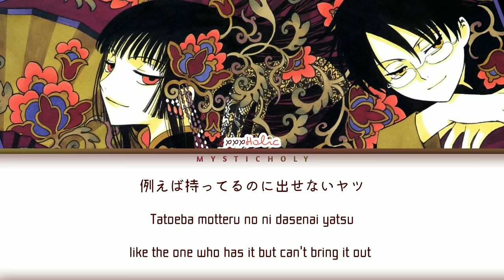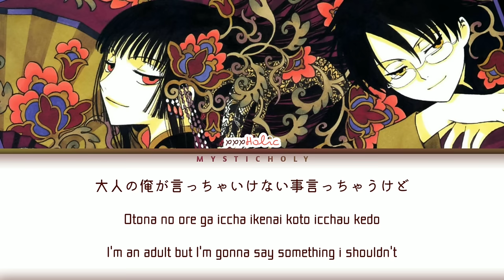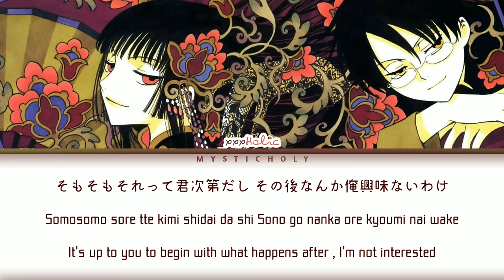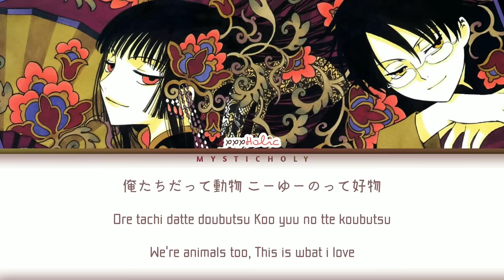「×××HOLiC」Theme song → Habit by SEKAI NO OWARI/世界の終わり | Lyrics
♪Movie→×××HOLiC
♪Song→Habit
♪Album→Habit
♪Artist→SEKAI NO OWARI
♪Vocal→Fukase
♪Lyricist→Fukase
♪Composer→Nakajin

sekai no owari habit lyrics
sekai no owari habit
habit sekai no owari lyrics
habit
世界の終わり habit